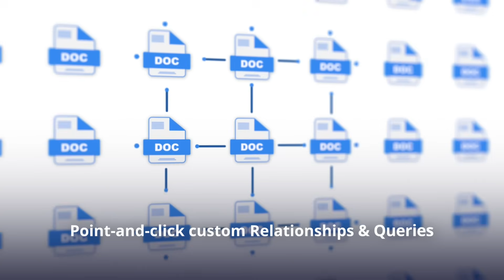MergeUp: The Future of Doc Gen is Here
Tired of clunky, outdated document generation? See how MergeUp brings AI-powered Word, PDF, Excel, and PowerPoint automation into Salesforce with speed, scale, and flawless output.

Stop fighting templates. Start shipping them.

What MergeUp delivers:
• Lightning-fast doc generation inside Salesforce
• Word, Excel, and PowerPoint template automation
• AI-assisted template setup
• Salesforce-native UI for admins
• Enterprise-ready logic, loops, and formatting
• No external API sync required

If your team is still creating documents manually, this is your sign to upgrade.